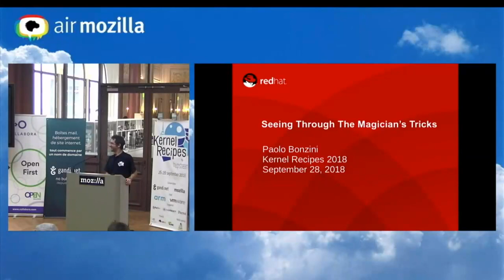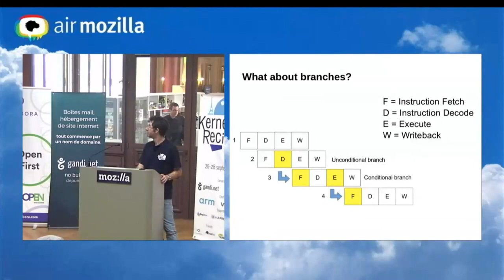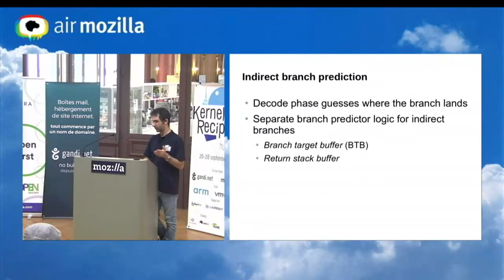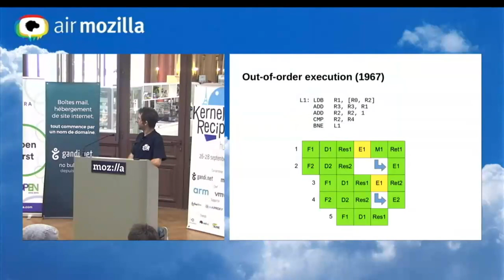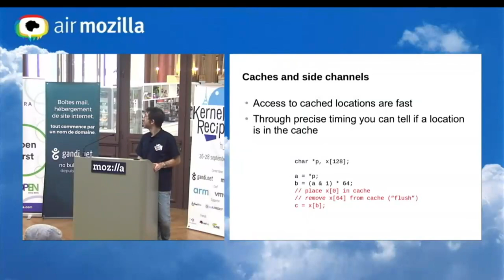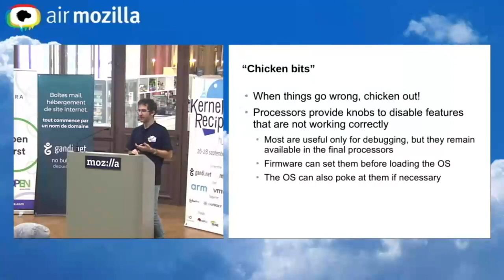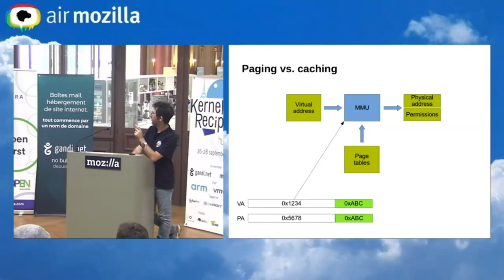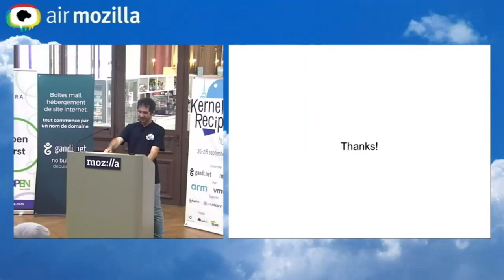Kernel Recipes 2018 - Meltdown and Spectre: seeing through the magician’s tricks - Paolo Bonzini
Throughout 2018 several computer vulnerabilities got into the spotlight, possessing all the ingredients needed to attract attention: the core issue was unusually located in the processor rather than the software; almost all personal computers, servers and portable devices were affected to some extent; and some of the bugs also had fancy nicknames such as “Meltdown” and “Spectre”. Even though the practical implications are probably much less frightening than originally reported, a closer look at Meltdown and Spectre is instructive. This talk will present the basic ideas behind modern processor architectures, including out-of-order execution, branch prediction and caching, and how they can be combined to create a side-channel attack. I will then look at software’s role in mitigating the issue, and what a longer term fix will look like.